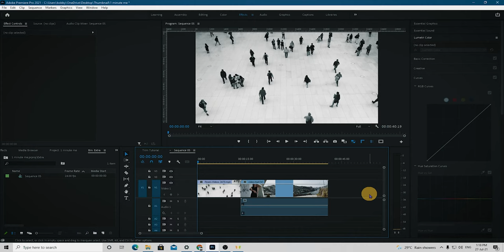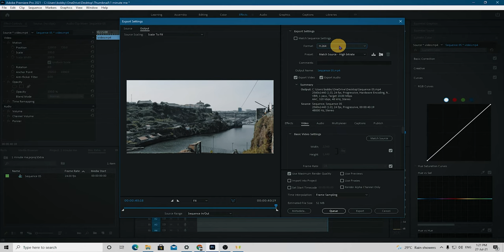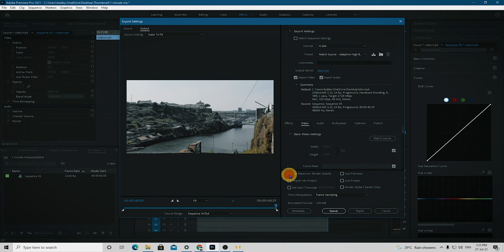प्रीमियर प्रो में वीडियो एक्सपोर्ट करने का तरीका | Best EXPORT Settings for Premiere Pro in Hindi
Premiere Pro Tutorial in hindi - Is video me janiye Adobe Premiere Pro me Video Vide Export Settings kaise karte hai. 1 minute me Premiere Pro

If you want to know Best EXPORT Settings for Premiere Pro in Hindi in this video i am going to teach you.

1. एडोबी प्रीमियर प्रो में वीडियो फ्लिप कैसे करे ? | How to Flip Clip in Adobe Premiere Pro

2. प्रीमियर प्रो में ट्रिम कैसे करते है | How to Trim and Cut in Premiere Pro Tutorial in Hindi -

4. प्रीमियर प्रो क़ुइक कैमरा शेक इफ़ेक्ट कैसे करे | Quick Camera Shake Effect Adobe Premiere Pro Tutorial

5. प्रीमियर प्रो फुल स्क्रीन प्रीव्यू कैसे करे ? | Full Screen Preview in Premiere Pro Tutorial Hindi

6. प्रीमियर प्रो वीडियो में बॉर्डर कैसे लगाए ? | Adding a Border in Adobe Premiere Pro Tutorial Hindi

7.  प्रीमियर प्रो में बैकग्राउंड इमेज कैसे लगाए ? | Add a Background Image Premiere Pro Tutorial Hindi

8. प्रीमियर प्रो में ग्रीन स्क्रीन कैसे हटाए | How To Remove GREEN SCREEN in Premiere Pro Tutorial

9. प्रीमियर प्रो में स्मूथ रिवर्स इफ़ेक्ट कैसे करे ? | Smooth Reverse Effect Premiere Pro Tutorial Hindi

10. प्रीमियर प्रो में टेक्स्ट में वीडियो कैसे डाले | How to put Video INSIDE Text Tutorial Premiere Pro

11. प्रीमियर प्रो में सिर्फ ऑडियो को ट्रिम और कट कैसे करे ? | How to Cut & Trim Only Audio Premiere Pro

12. प्रीमियर प्रो में ऑडियो को अनलिंक कैसे करे | How to UNLINK AUDIO in Premiere Pro tutorial in Hindi

13. प्रीमियर प्रो में इफ़ेक्ट कॉपी कैसे करे | How to Copy Effects in Adobe Premiere Pro Tutorial in Hindi
About This Channel - 1 Minute me Premiere Pro
In this Channel You will Learn About Video Editing in Premiere Pro with in a Minute.